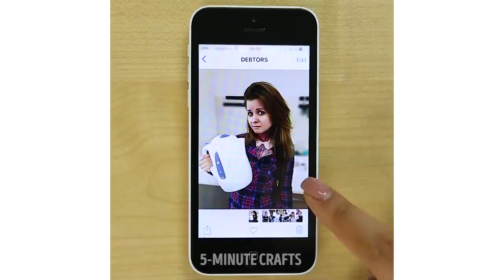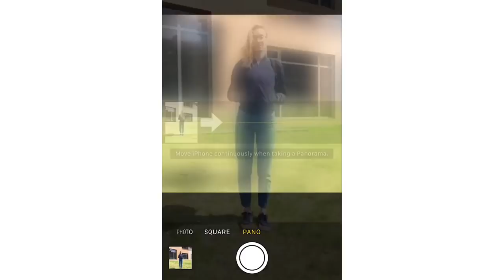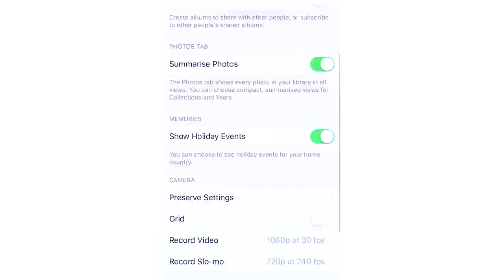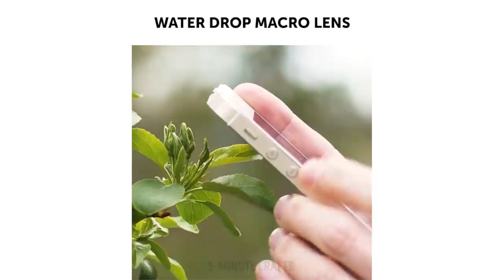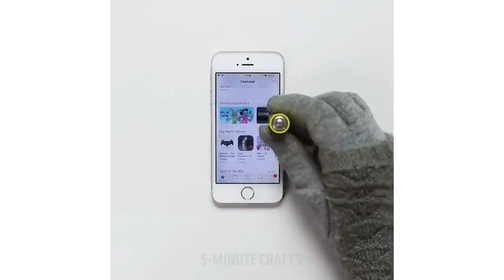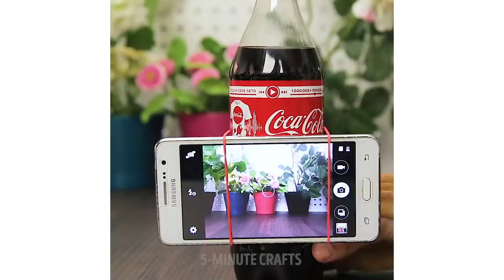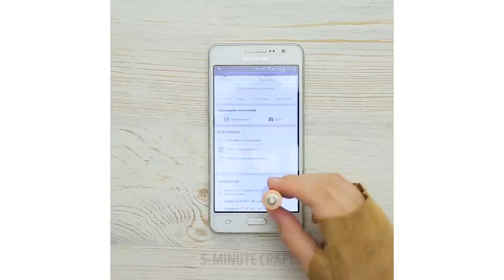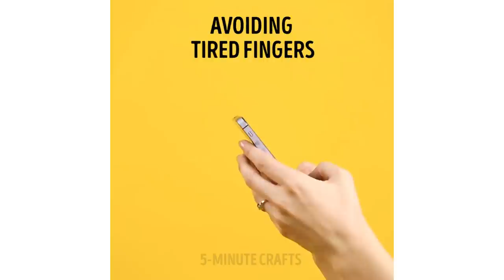13 TIPS AND TRICKS FOR YOUR PHONE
I bet you didn't know most of these tricks! Now you'll find out how to take best shots and selfies ever! Also learn how to make awesome DIY filters for your camera! ;)

TIMESTAMPS:
0:24 Alarm trick
1:07 Multiple person illusion
2:50 White sheet reflector
3:19 Water drop macro lens
7:33 Clean your screen
8:18 Cool phone case idea